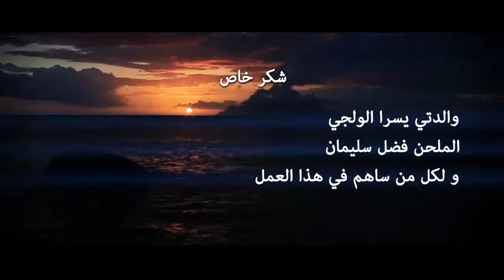Mawtini - Murad Swaity (Official) موطني - مراد سويطي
مراد سويطي، - موطني"

Mawtini - Murad Swaity

كلمات الشاعر ابراهيم طوقان،
الحان الموسيقار محمد فليفل،
بيانو: رامي عرفات
تسجيل المركز الوطني للموسيقى
انتاج: سامر صالح  @samersaleh

شكر خاص
للملحن فضل سليمان، ولكل من ساهم بانتاج هذا العمل.

تصوير: تامر كحلة
مونتاج: Hamza Sgayar
انتاج: Markitect

2013©

Lyrics: Ibrahim Touqan
Composition: Muhammad Felifel
Piano: Ramy Arafat
Recorded by The National Center For Music
 Produced by Samer Saleh

Photography: Tamer Kahla
Editing (Idea & Execution): Hamza Sgayar
Produced by Markitect

2013©